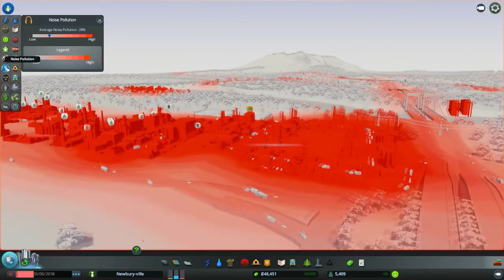Cities: Skylines - Episode 8 - Mass Transit!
I fix some growing trash problems and setup a mass transit hub.